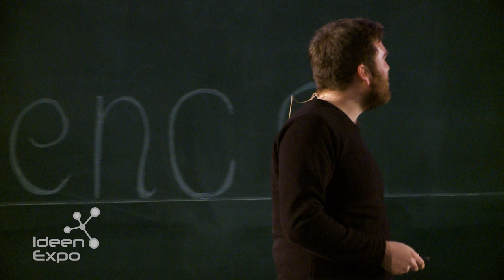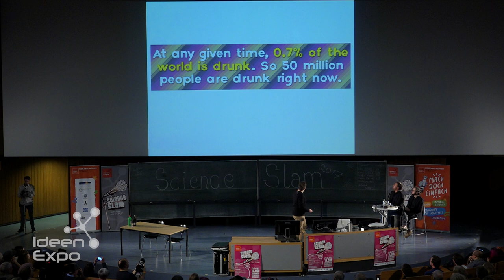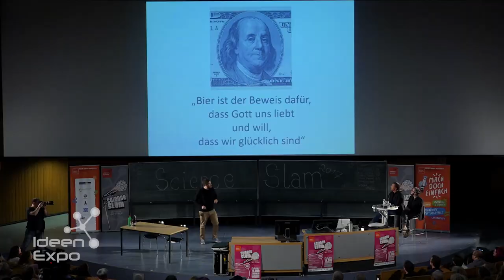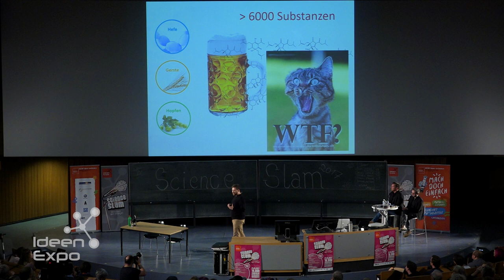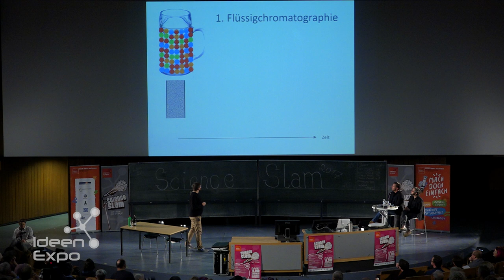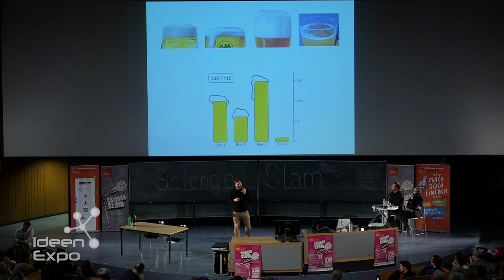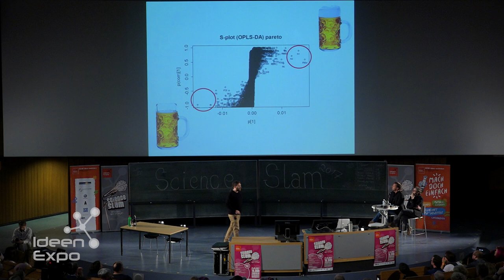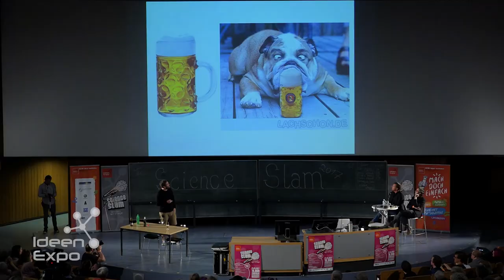Maximilian Dietz Science Slam am 21.1. - Uni Göttingen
Maximilian Dietz von der Technischen Universität München mit seinem Beitrag "Angst vor Bierschaumknappheit" beim IdeenExpo Science Slam am 21. Januar an der Universität Göttingen.